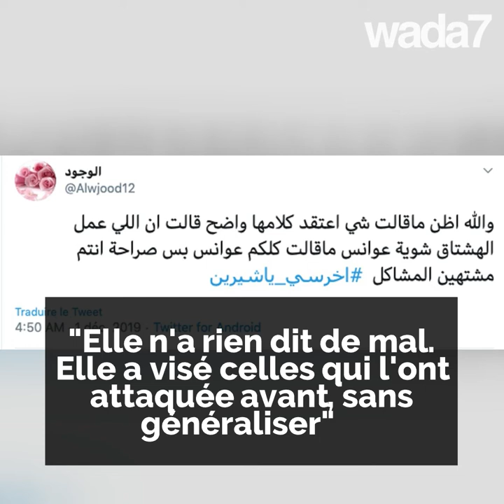Nouveau scandale de... Sherine ! 😳😯🤦🏻‍♀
Nouveau scandale de... Sherine !  Accusée de sexisme, la star égyptienne Sherine se fait recadrer sur la toile... 😳😯🤦🏻‍♀